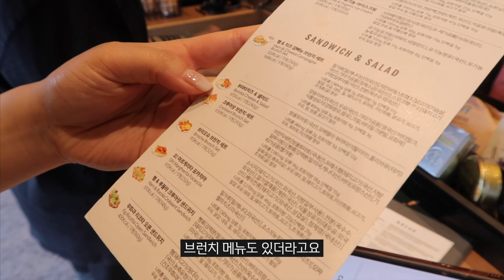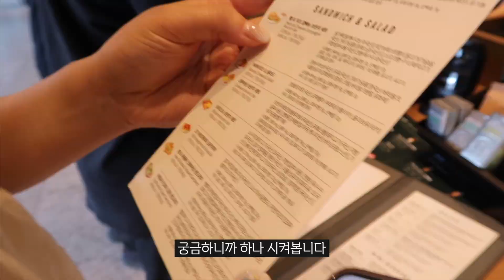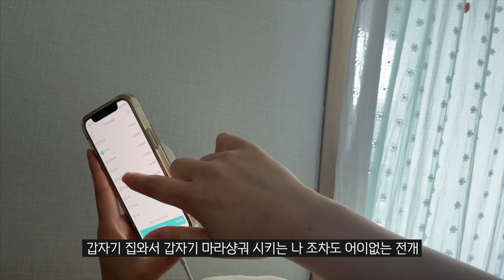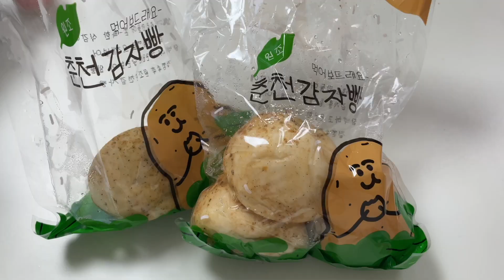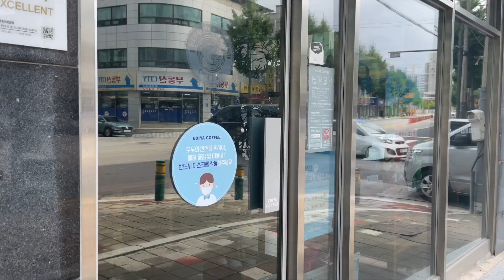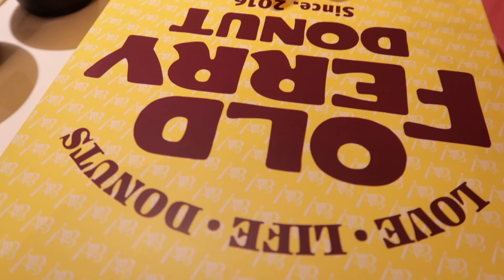Vlog | 일상브이로그 | 다이어트하다가 입터진 빵순이 폭식하는 영상(올드페리도넛, 판교현대백화점 빵지순례🍞) | 얼굴형 관리법 | 2박3일 춘천여행🚃(감자밭,초설양대창)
이번 브이로그를 편집하면서
먹방유튜번지 일상인지,,?
저 조차도 정체성 혼란이 오더라니까요...
(그래서 에라모르겠다 썸네일에 빵 박아버림)
먹고 먹고 또 먹기만해서 민망하지만
그만큼 가장 행복해하는 제 모습을 보실 수 있답니다 ..ㅎㅎ
그럼 이번 영상도 잼나게 봐주셔요 🫰🏻🤍

🫧day2🫧
• 반팔티 : 리엔드코 (*단순선물)

🫧day3🫧
•반팔티 : H&M

🫧day4🫧
• 흰색티 : 비바스튜디오 (*단순선물)

🫧day5🫧
• 반팔티 : NYHAVN (*단순선물)

✓daily
-Lens : 오렌즈 비비링 브라운
-Camera : canon g7x mark2 / iPhone 12 mini
-Edit : Final Cut Pro